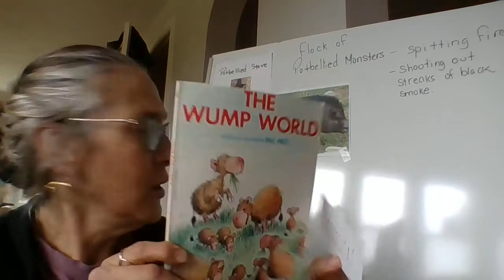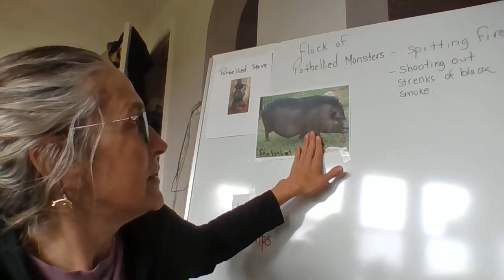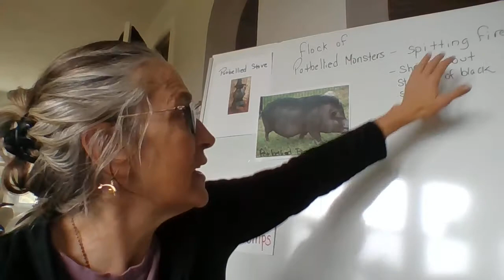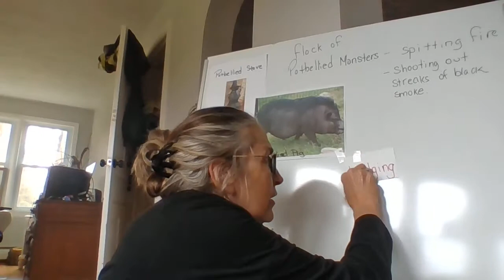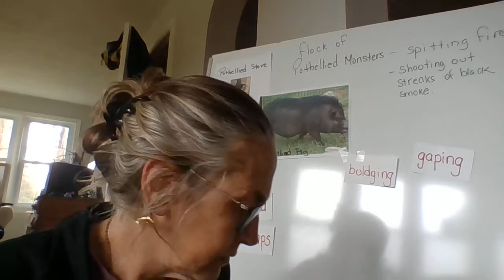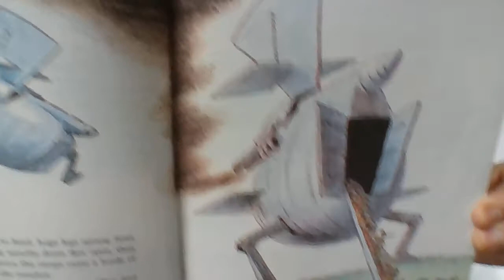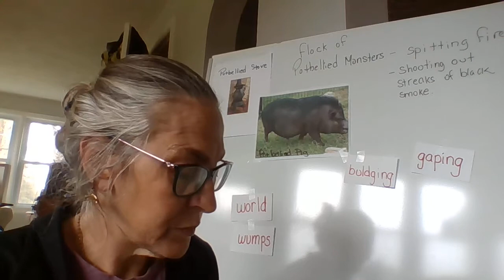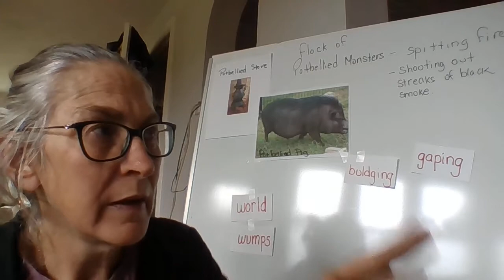The Pollutians arrive....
Hi boys and girls! What were those potbellied monsters that came down from the sky. Who are the creatures that swarm the meadow in a horde. What does the topmost Pollutian, the world leader declare? Listen to this part of the story to find out...